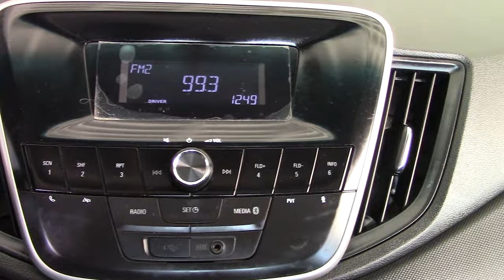Chevrolet / Cavalier / 2019 - 4231